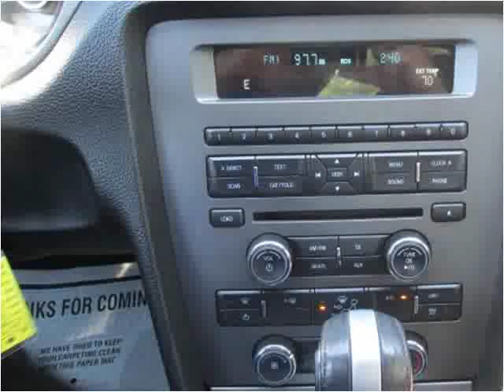2014 Ford Mustang Used Cars jackson ms